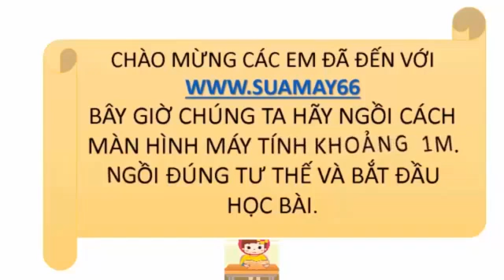Ngữ văn lớp 12, Bài, PHÁT BIỂU THEO CHỦ ĐỀ, thuan mai, on thi